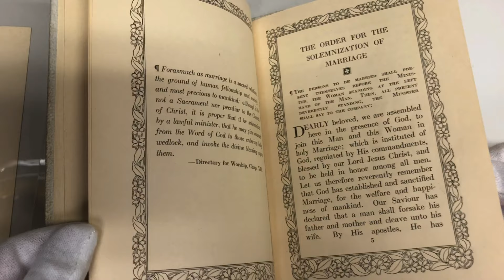Women's History Month Spotlight: Frances Saunders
During this Women’s History Month, learn about Frances Bushong Saunders, who served as the first woman Council member in Manassas.